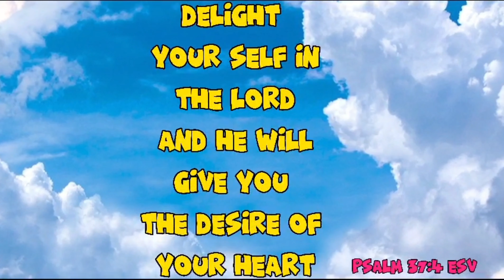Kalingap At Daniel Team Work Sa Basketball